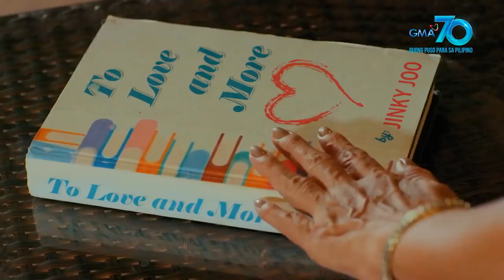Kasambahay, mas pinili ng kanyang amo kaysa sa sarili nitong girlfriend?! | Tadhana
Aired (December 24, 2020): Dahil sa hindi magandang pag-uugali at pagtrato ng girlfriend ni Doc Martin (Jason Abalos) kay Alona (Sanya Lopez), mas pinili ng lalaki na kampihan at ipagtanggol si Alona kaysa sa mismong kasintahan nito.